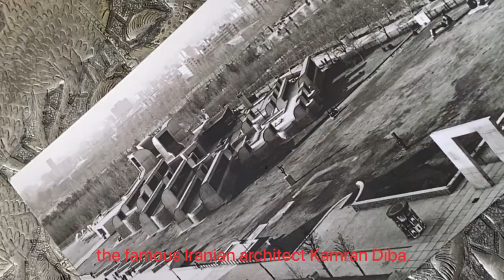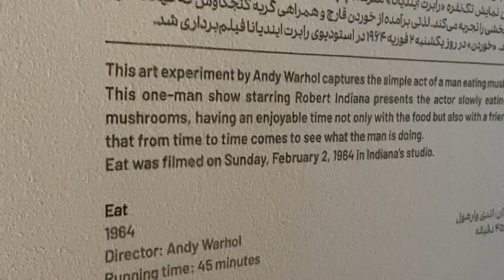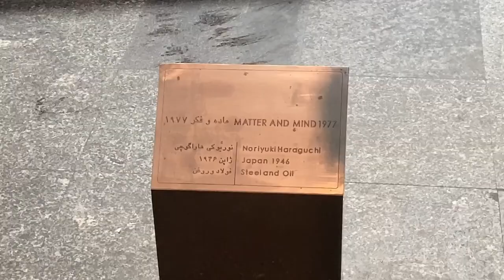Энди Уорхол в Тегеране?! Музей современного искусства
Музей современного искусства в Тегеране считается одним из самых больших и ценных коллекций Западного современного искусства за пределами Европы и США. Здание было открыто в 1977 году по приказу последней императрицы  Фарах Пехлеви и спроектированно иранским архитектором Камран Диба. Оно стоит вашего внимания)